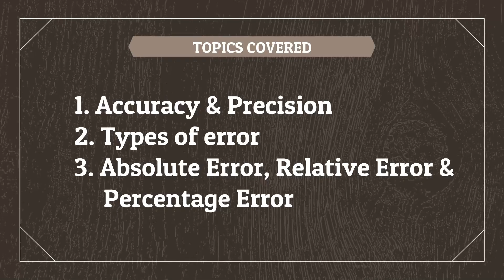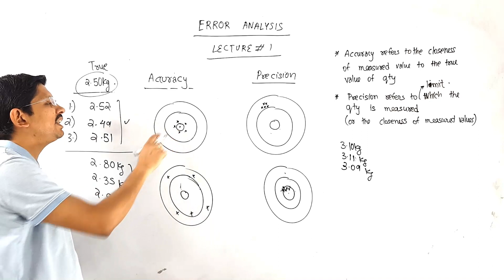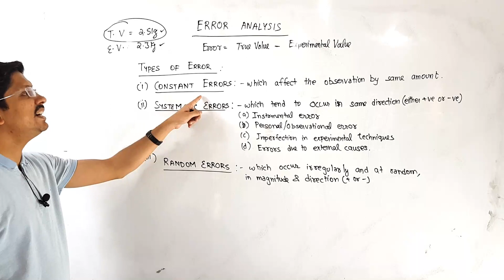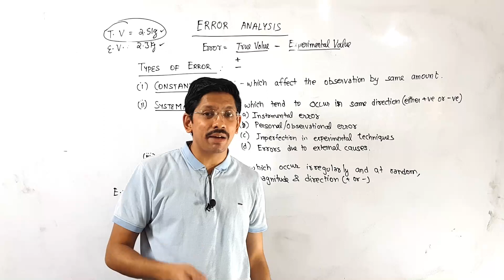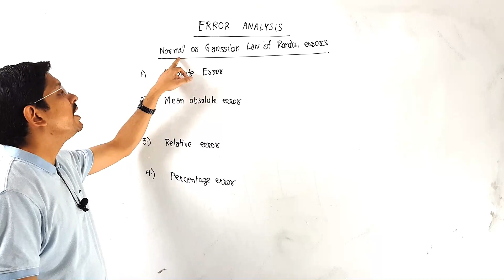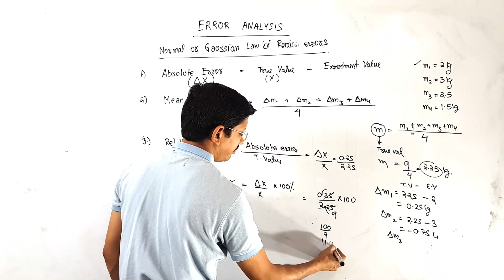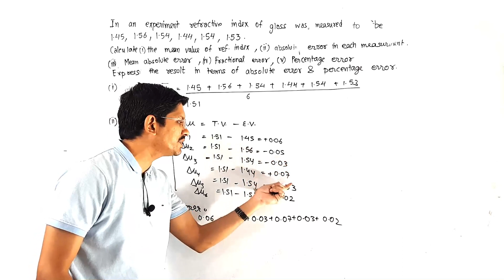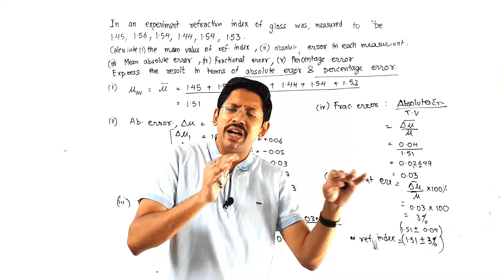UNITS AND MEASUREMENTS (Part # 12 ) | ERROR ANALYSIS # 1 | CLASS 11 | IIT JEE | NEET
In this lecture following topics will be discussed :
1. Accuracy and precision
2. Types of errors
3. ABsolute error, relative/fractional error, and percentage error
4. numerical

Link to gurukul app on playstore for notes and assignments and tests

PART # 3 | HOW TO CONVERT ONE SYSTEM OF UNIT TO ANOTHER | CLASS 11 | IIT JEE | NEET | INTRODUCTION